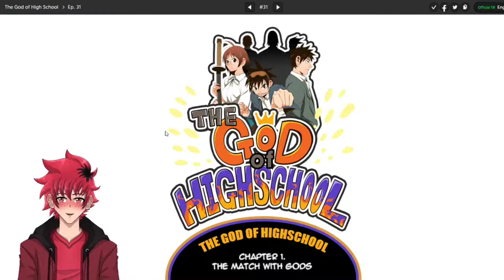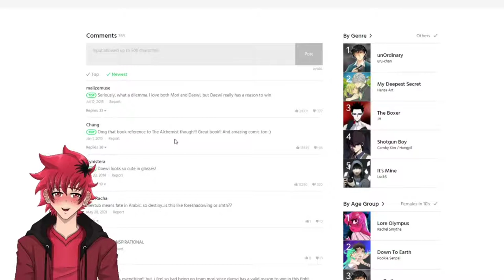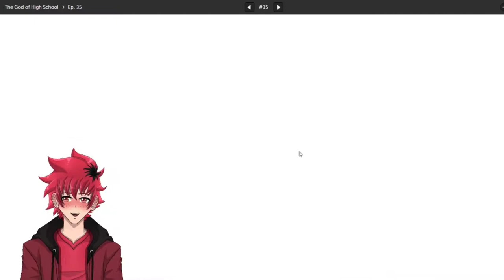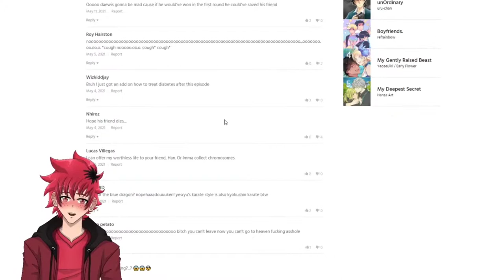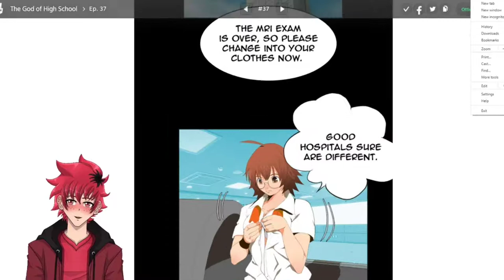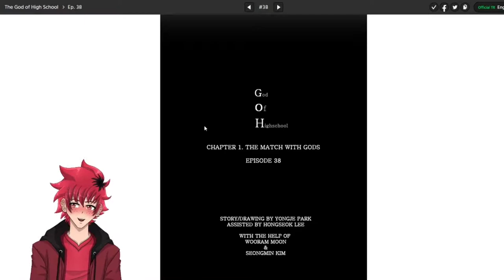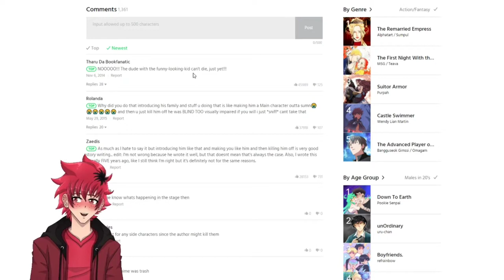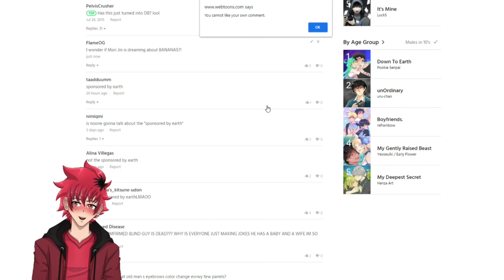MORI JIN VS. DAEWI HAN!!!!! | Vtuber Reads The God of High School Chp. 31-40